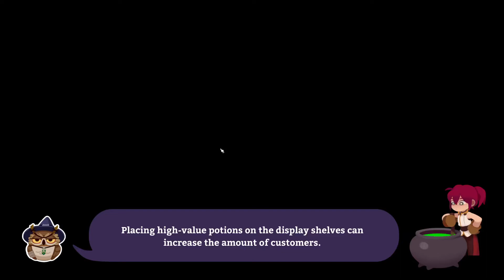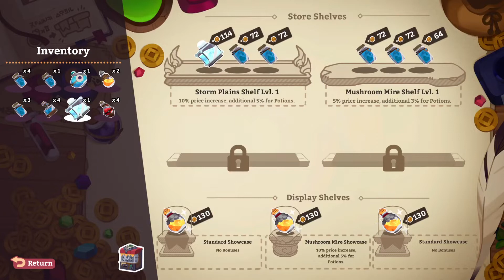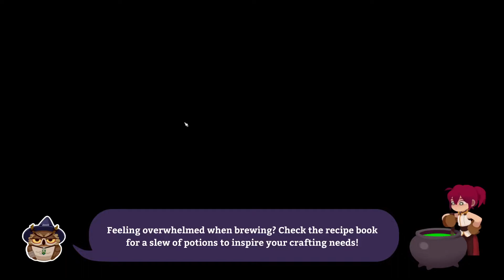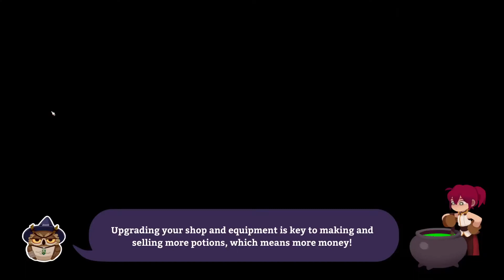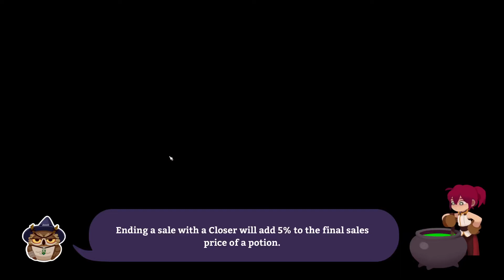Let's Play Potionomics Episode 14